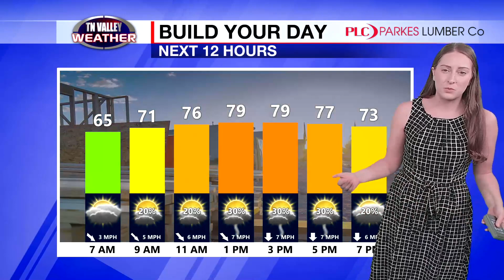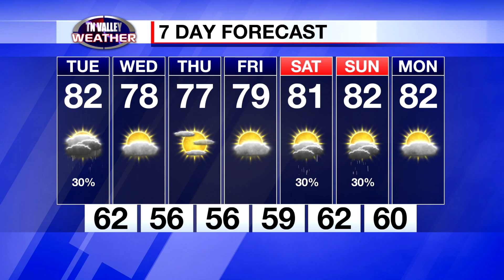September 12, 2023 Weather Today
Good Tuesday morning! Grab your rain gear before you head out the door. Kelli Rosson is in the weather center with details on today's rain chance.